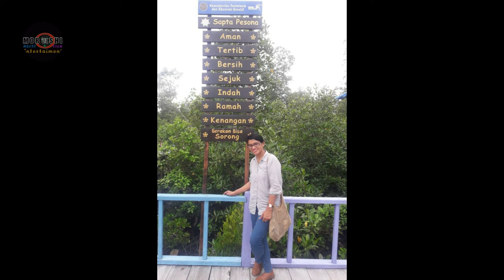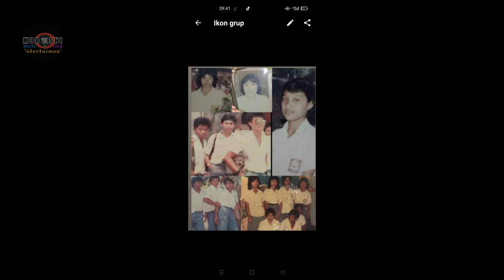Alumni SMEA NEGERI SORONG Angkatan 88